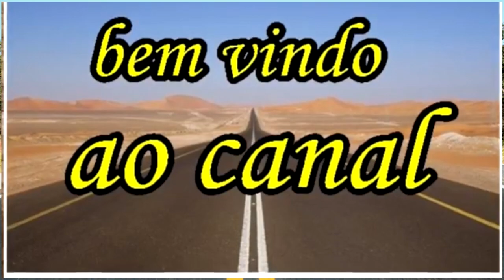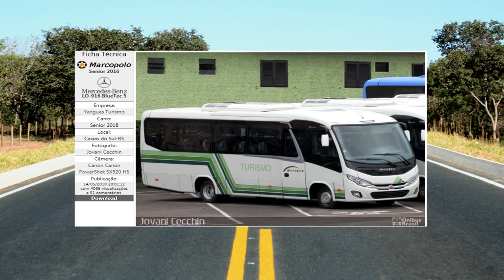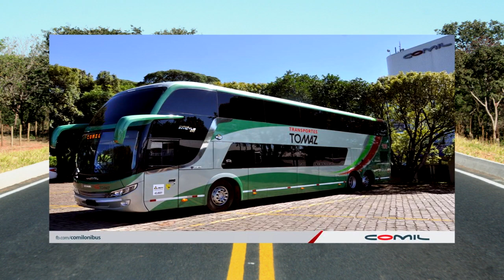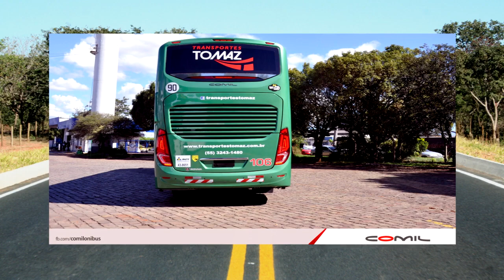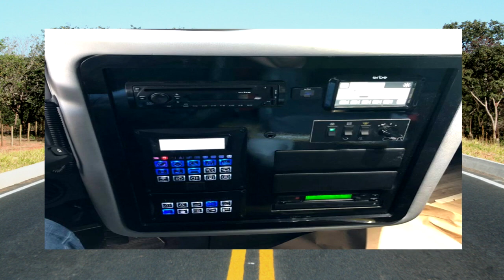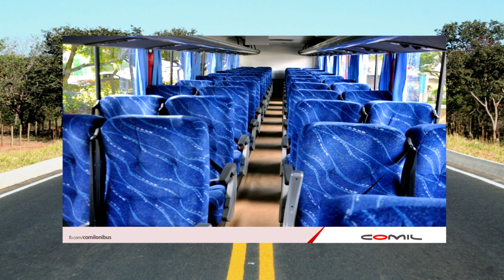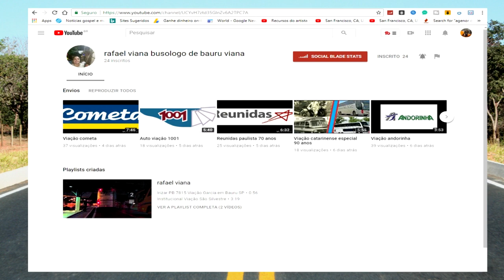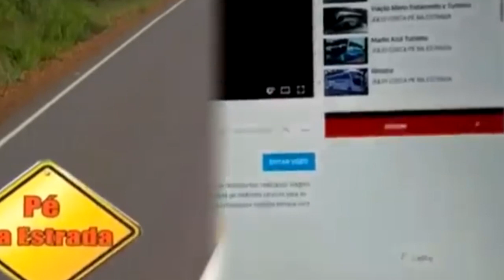Renovações de Frotas parte #1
canais Parceiros